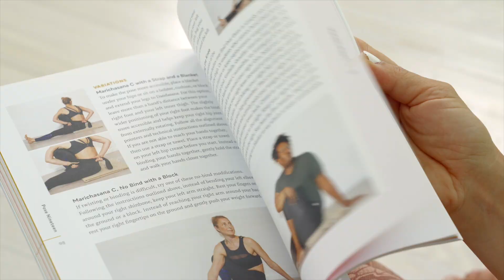Kino's book, GET YOUR YOGA ON available now!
Yoga is a healthful, stress-busting, powerfully life-changing practice that is truly for everyone! You don’t need to be young, flexible, or athletic to do yoga, and you don’t need to spend hours on the mat. You just need to be yourself and commit to practicing at least five minutes a day.

Here, renowned yogi Kino MacGregor presents a basic, self-paced plan to encourage you to try each of the thirty foundational poses included and slowly build a regular yoga practice. Through step-by-step instructions, over two hundred color photographs, and modifications for different body types and abilities, Kino makes yoga possible at whatever level you may be. By challenging yourself for just five minutes a day, you will end up learning a strong, basic yoga sequence that you can grow and adapt for a lifetime of yoga.

Readers will also get free access to an online companion course on Omstars